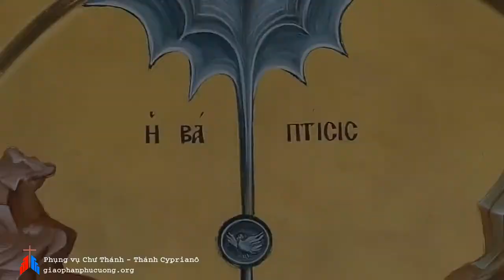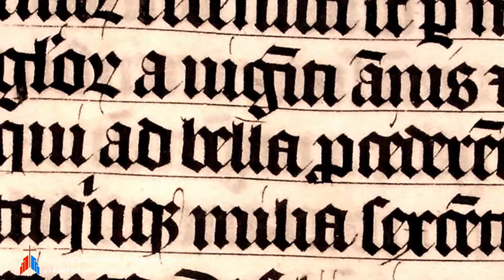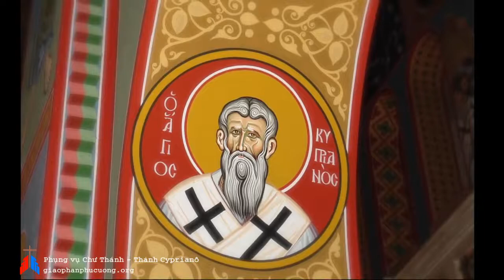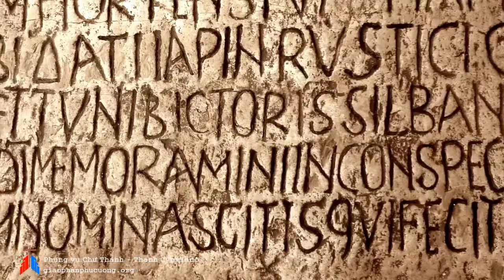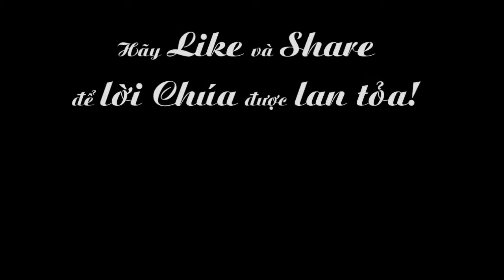Ngày 16-09: Thánh Cyprianô Giám Mục Tử Đạo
Phụng vụ chư Thánh - Thánh Cyprianô Giám Mục Tử Đạo
XEM THÊM